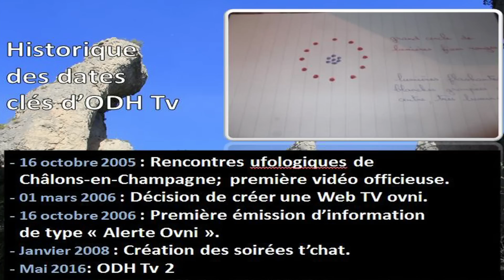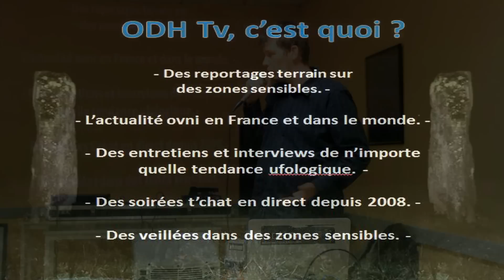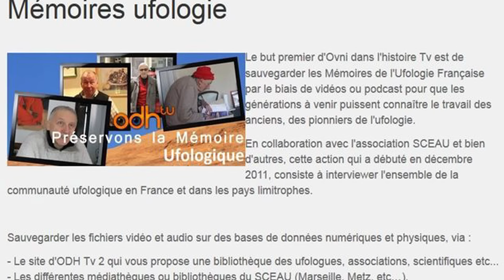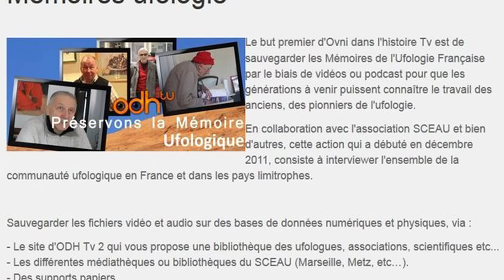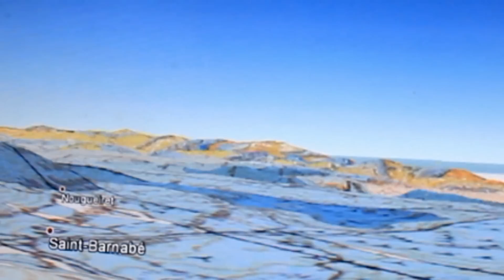ODH Tv à Brest (1/2)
Le 01er octobre 2016, Gilles Thomas d'ODH Tv a fait une conférence au Repas ufologiques de Brest.
Il est le créateur de la chaîne O.D.H Tv (Ovni dans l'Histoire TV). C'est un excellent chercheur ufologue reconnu par ses pairs.

Toutes tendances confondues, c'est cela la force de la chaine, rester NEUTRE, par vents et marées.
Thème de la conférence: "ODH Tv et études géo'ufologiques"

Première partie:
ODH Tv